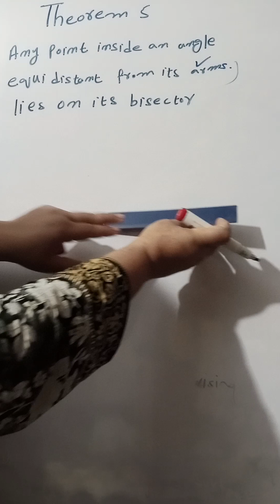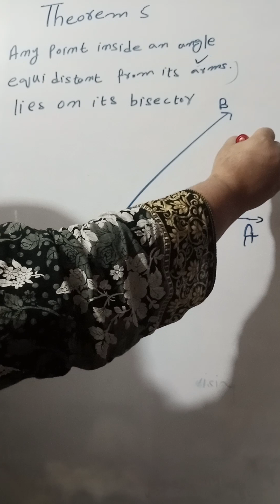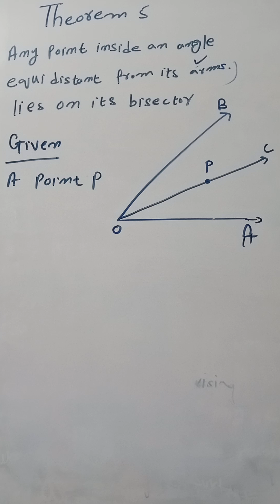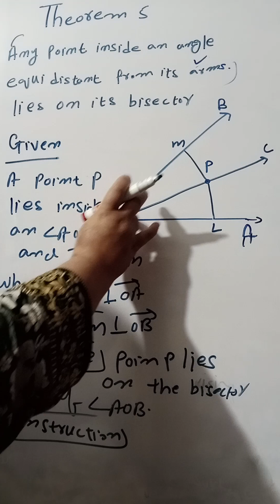Mathematics Class 9 AJK Board Chapter # 12 Theorem # 5